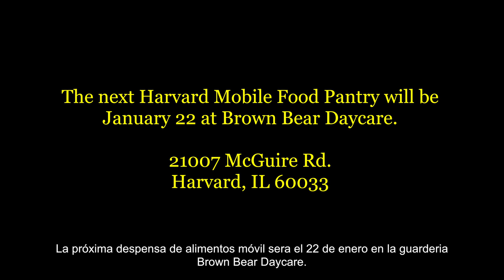Hanging with Harmilda - Harvard Rotary Club Mobile Food Pantry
Superintendent Dr. Corey Tafoya talks with Harvard Rotary Club member Mike Morris about the club's mobile food pantry. The pantry is available during the winter months to all members of the community. The next scheduled dates are January 22 and February 26 at 1 p.m. at Brown Bear Daycare located at 21007 McGuire Rd in Harvard, Illinois.

The mobile pantry is operated through the cooperation of the Illinois Northern Food Bank.

Funding for the pantry is provided through a grant by the McHenry County Community Foundation